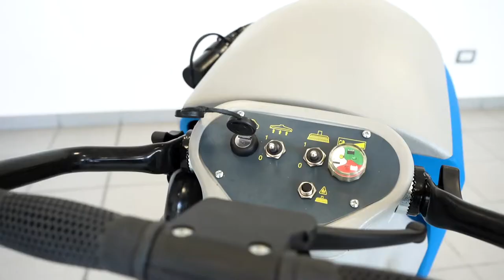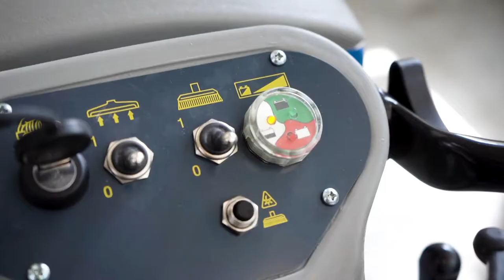工業用洗地機 I18B